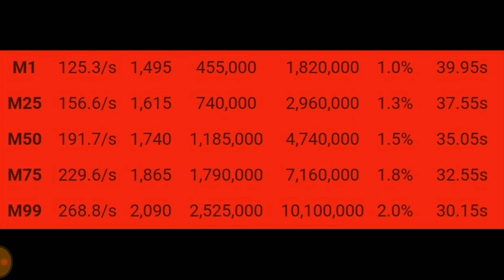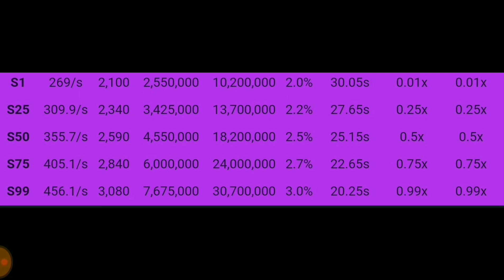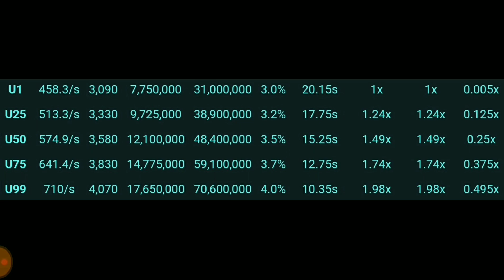Line Rangers - การอัปเกรดค่าต่างๆ มีผลต่อเรนเจอร์มากน้อยซักแค่ไหน??